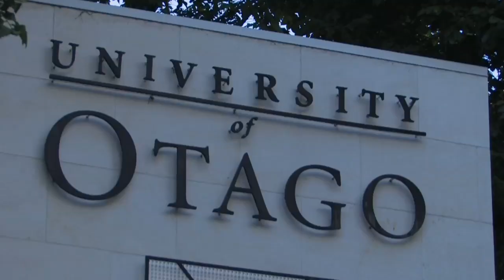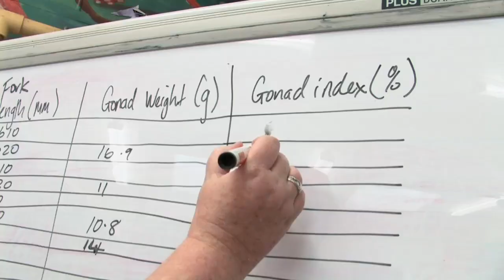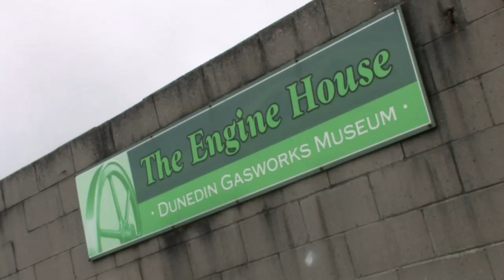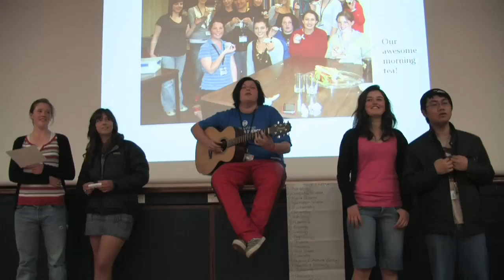Hands on Science 2010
Hands on Science is a yearly science camp for high school students run by the University of Otago, Dunedin. Each year over 400 students descend of Dunedin from around New Zealand to explore university life and to engage in some real scientific research of their choice. This week long camp aims to promote curiosity, exploration and of course FUN!